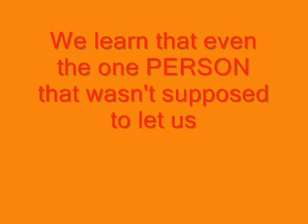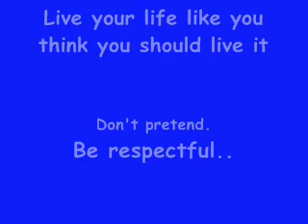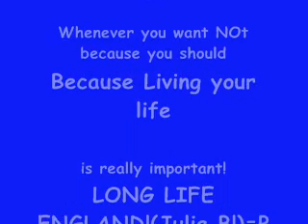Live your LIFE